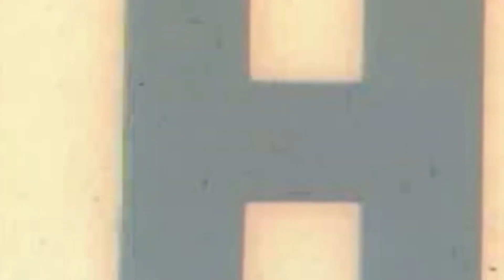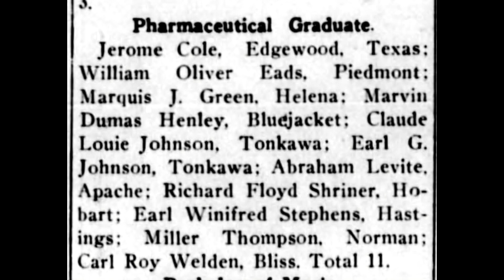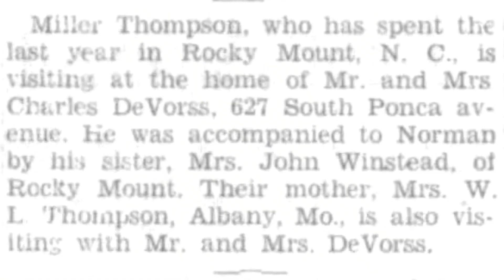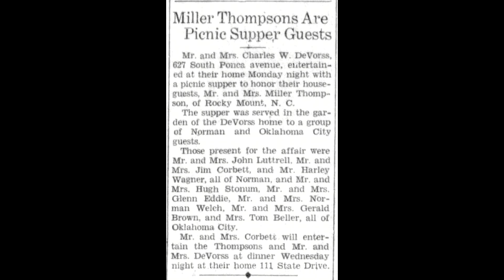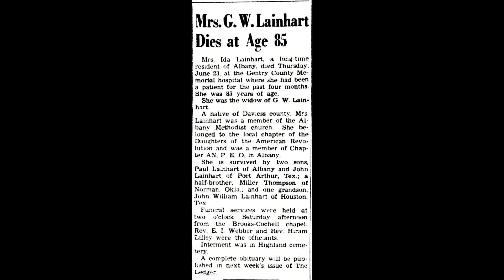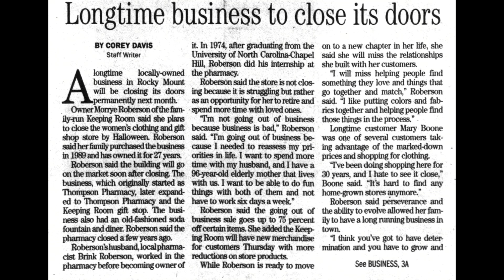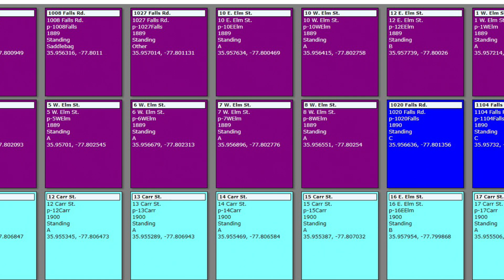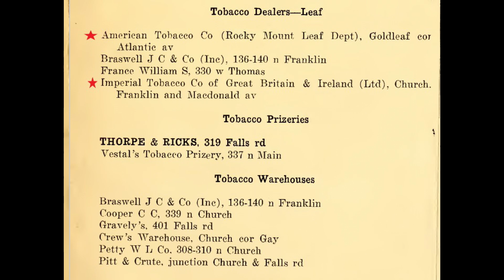wayback wednesday 5 29 24